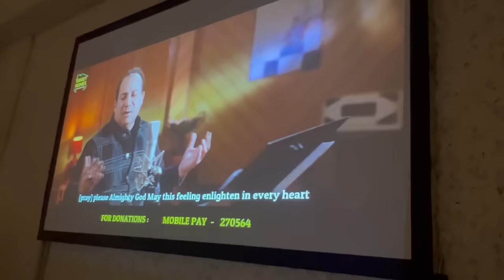HOSTING A FUNDERFUL SHOW, IN COPENHAGEN.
This was a fundraiser for “PAKISTAN SWEET HOME” for children , who don’t have any one to love and support them.
It was found by Mr Zumurd Khan sahab , 12 years ago.
It has centres in Islamabad, karachi and more.
They have over 600 children .
Children call Mr Zumurd khan. “Papa jani”.
Their Aim is to expand it and also “Great Home” for our senior citizens, whose children, willingly or heavy heartedly decide to part ways with them, is in plan next InshaAllah, and the best thing about Great Home would be its existence close to chldren’s hostel and institute, that way, family is complete and love is spread both ways💕.
Mrs Zarqa Iftikhar, contacted me for this project and i was touched by their humbleness ,work and dedicationd of her and her team.
Mrs Zarqa donated her parent’s house in islamabad to”Pakistan sweet home”.
Hats off to all and lots of prayers for their children to keep making them/us proud. Ameen